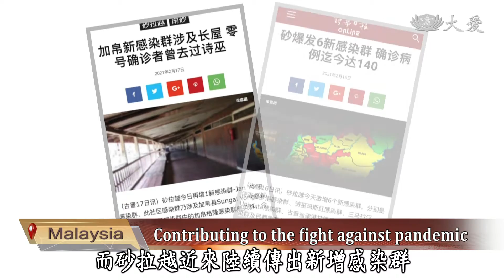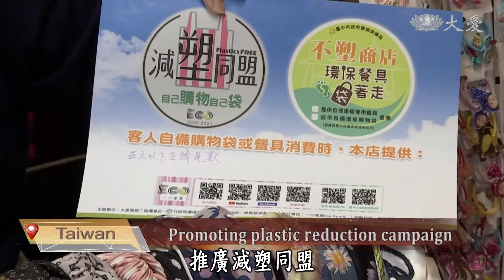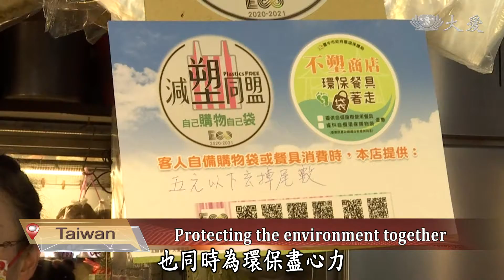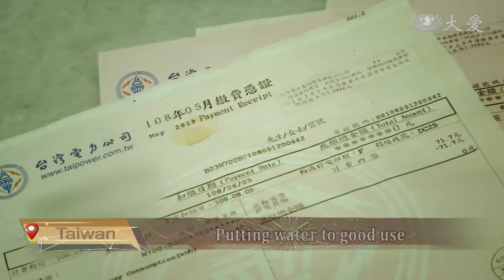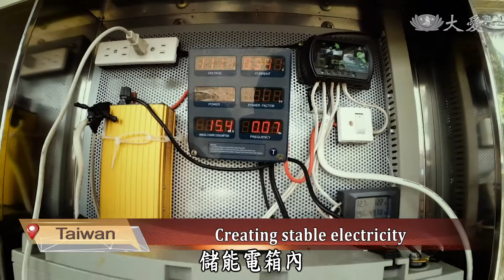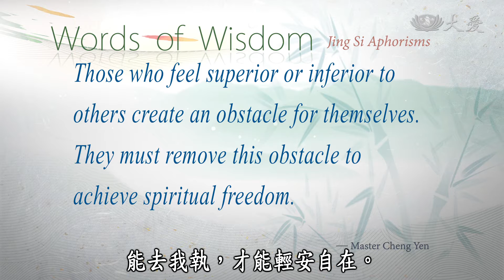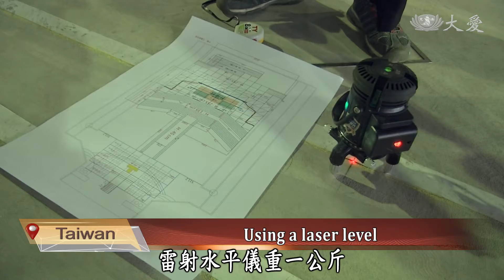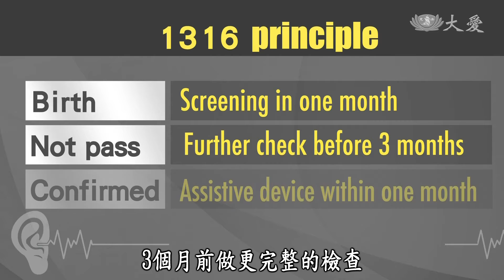【Da Ai Headlines】20210306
● Tzu Chi volunteers in Malaysia send portable beds to COVID-19 quarantine centers in Sarawak.
● A look at how Tzu Chi volunteers bring assistive devices to an elderly woman in Miaoli, Taiwan.

Tzu Chi Culture and Communication Foundation